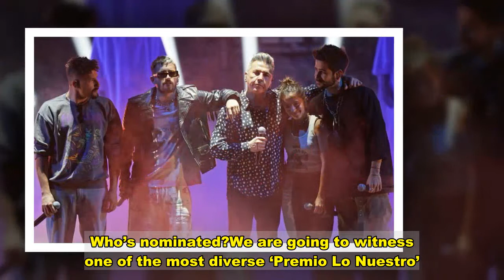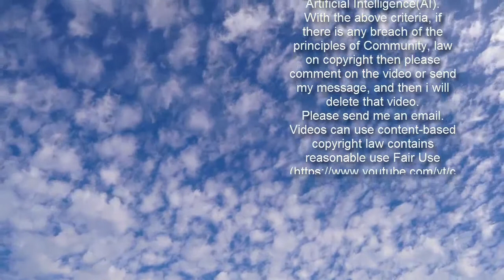Premio Lo Nuestro 2021: How to watch, nominees, and more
In this 33rd edition, ‘Premio Lo Nuestro’ will continue its reign as the ultimate platform to showcase the best of Latin music and culture. The show will include special tributes and moments for every music fan in a ceremony that will unite the community with music, culture and hope.When is Premio Lo Nuestro 2021The show will take place at the AmericanAirlines Arena in Miami, Florida, on Feb. 18, at 7 p.m. ET. This event, as other Univision events, are organized in full compliance with local authorities and public health recommendations amid the coronavirus pandemic.How to watch:The show will air live on Univision, or on the Univision NOW app with a TV provider login. There is a pre-show with the return of the popular magenta carpet, ‘Noche de Estrellas.’ Who is hosting?‘Premio Lo Nuestro 2021’ will be hosted by Chiquinquirá Delgado, Jose Ron and Yuri.Who’s performing?In this 33rd edition, ‘Premio Lo Nuestro’, will feature a star-studded lineup of performers: Daddy Yankee, Marc Anthony, Maluma, Anuel AA, Ozuna, CNCO and Natti Natasha are among the performers, along with Selena Gomez and Rauw Alejandro. Camilo, Los Ángeles Azules and Grupo Firme will take the stage as well. Check out the most nominated ‘Premio Lo Nuestro’ artists of 2021.   Who’s nominated?We are going to witness one of the most diverse ‘Premio Lo Nuestro’. J Balvin has 14 nominations, followed by Maluma with 12 and Ozuna with 10. Check out the most nominated ‘Premio Lo Nuestro’ artists of 2021. Additionally, Jennifer Lopez and Shakira, along with Enrique Iglesias and Ricky Martin are among the nominees for Pop-Artist of the year.Special Tributes Gloria Trevi will receive the Premio a la Trayectoria Award to celebrate the 30th anniversary of her album, Tu Angel de la Guarda, and hit, “Pelo Suelto.”   In addition, ‘Premio Lo Nuestro 2021’ will pay tribute to the music star and creator of La Fania,        Johnny Pacheco        . The tribute will feature the voice of ‘Caballero de la Salsa’ Gilberto Santa Rosa and will be joined by the salsa singer Jose Alberto “El Canario”. The renowned music producer Sergio George and the flutist Néstor Torres will also be part of the tribute. During the tribute the songs “Quitate Tu”, ”Mi Gente”, ”Los Compadres” and ”Guaguanco Pa’l que Sabe” will be recognized.